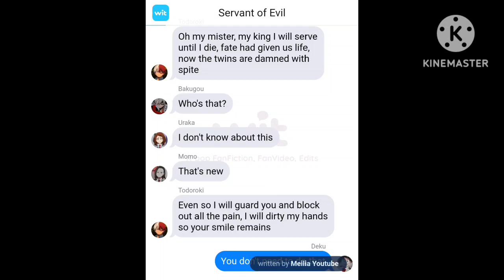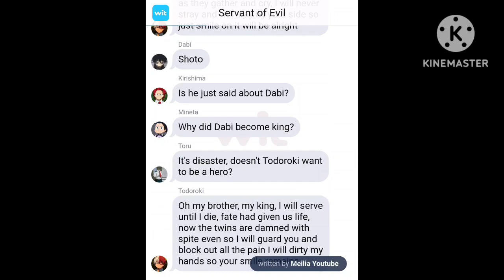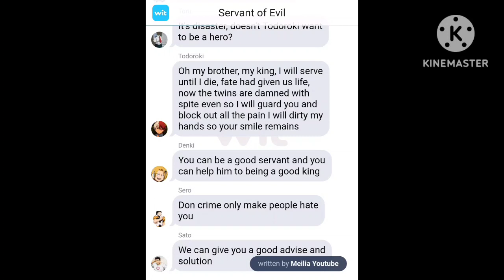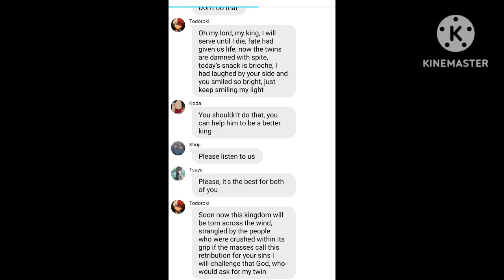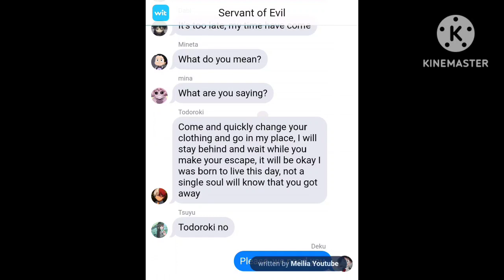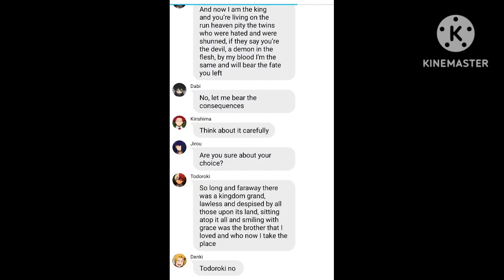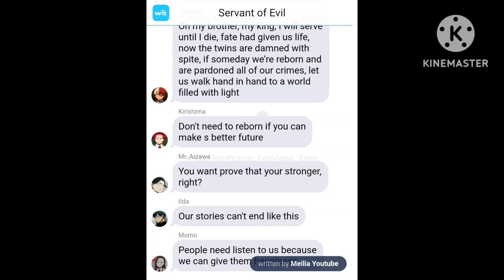MHA Lyrics Prank ~ Servant of Evil| Dabi & Shoto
Start made video on 17 July and finished on 21 July, will live on 22 July

I know this isn't the best video but I hope you like it